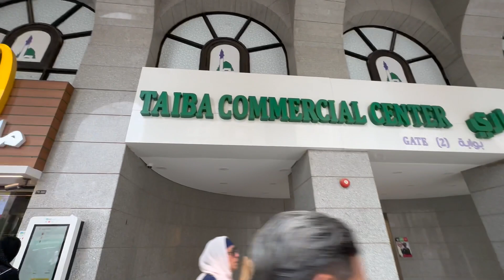Berjumpa dengan Sepupu di Madinah - Belanja Gamis di Madinah